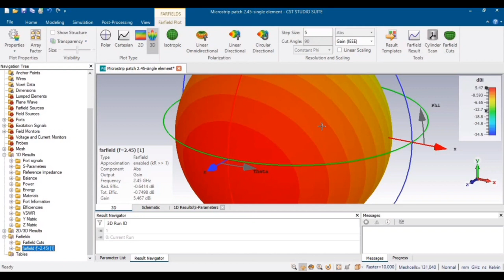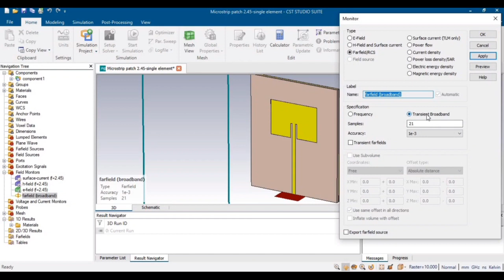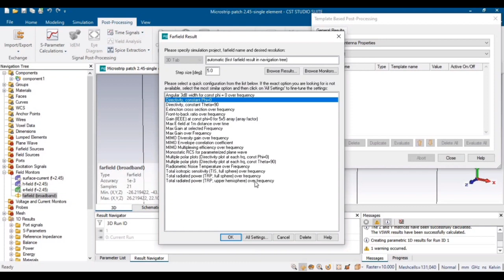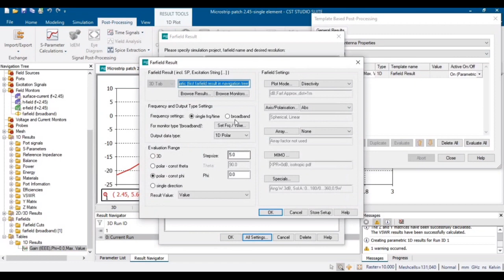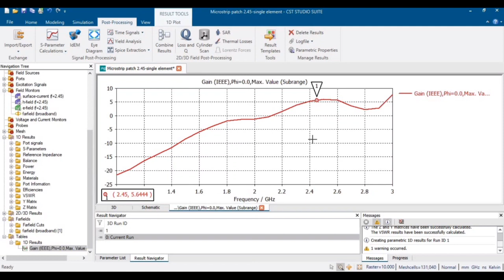How to Plot Gain vs Frequency Graph in CST Studio? | Realized Gain vs Frequency Plot in CST Studio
Hello Everyone!
Welcome to the world of 110 Engineering!
After watching this video, yu will be able to plot Gain vs Frequency Graph in CST Studio and you can use it for your thesis and research articles. You can also learn the procedure of ploting Realized Gain vs Frequency Plot in CST Studio.